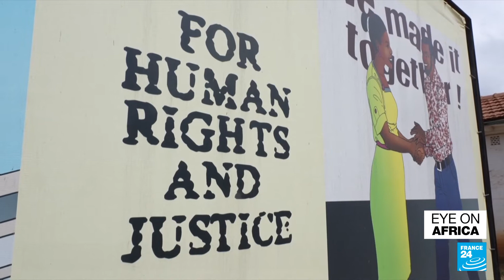Police violence in Kenya: President William Ruto promises reform • FRANCE 24 English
Since Kenya's new president William Ruto came to power two months ago, he has ordered major reforms of the police forces.  The Special Service Unit was disbanded in October after allegations of extrajudicial killings and disappearances. But accusations continue to surface. Human rights groups say nearly 1,300 Kenyans have been killed by the police since 2007. Our team reports from Nairobi.